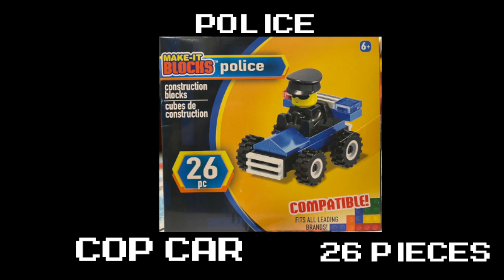Make-It Blocks Police: Cop Car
Here's me building the "Cop Car" From "Make-It Blocks Police"!
26 Pieces